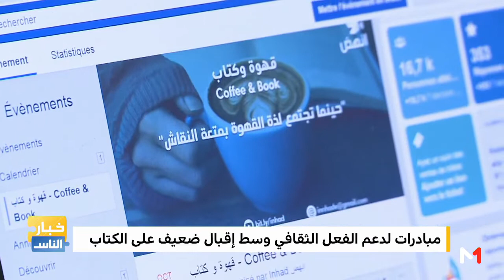روبوطاج .. مبادرة "انهض"، مشروع ثقافي لدعم العلم والمعرفة